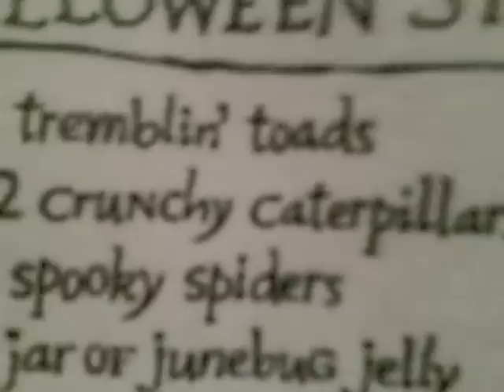Hallmark Trembling Toads Halloween Stew Animated Plush